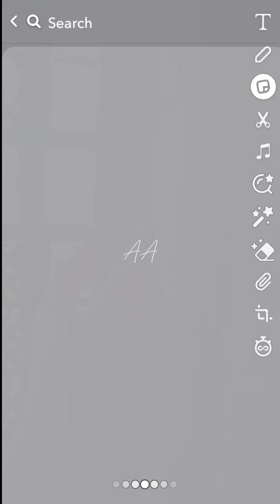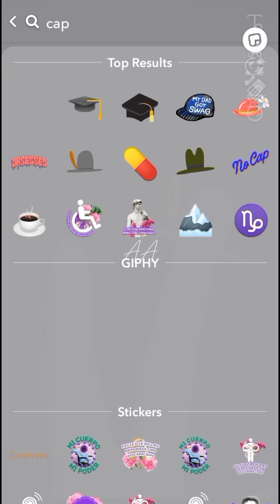Sad Snapchat Streak Ideas 💔/ Different Broken Heart Streaks 😔/ Double AA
Hope you gyz like this video! I'll see you in my next one✨
Thank you for your support and clicking this video 🌺